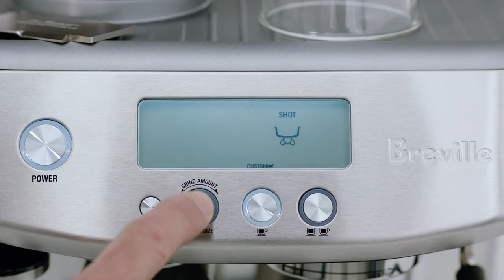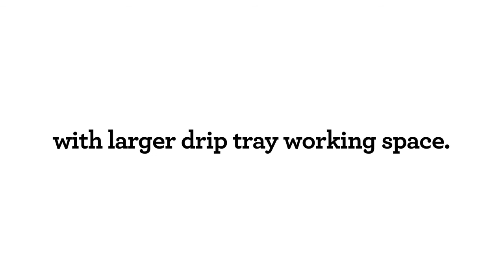BES878 Barista Pro